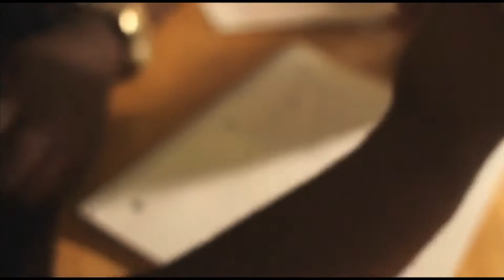Days Like This Fetti G Ft. Marlee Major Produced by Sinima Beatz